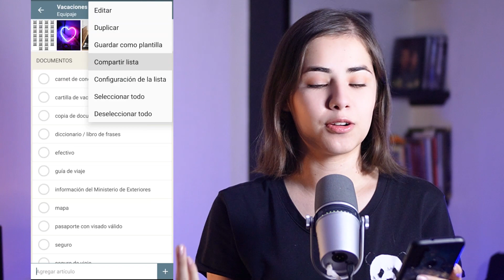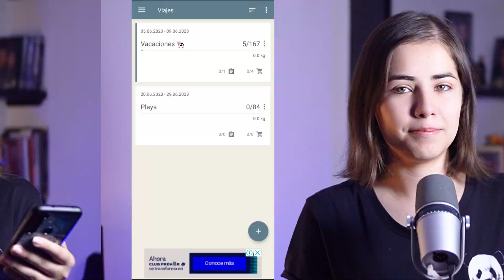PackTeo - ¡Así no olvidas NADA al hacer las maletas! - APP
En PackTeo, puede crear listas de equipaje utilizando plantillas incorporadas, catálogo de artículos más utilizados o un generador. Usando PackTeo al embalar su equipaje, maleta o mochila antes de su próximo viaje se asegurará de que no se olvide de nada.

ENTORNO GAMER

Directo en TWITCH:
Abraham:  @capitan17a
Jonatan:   @jonatanentorno